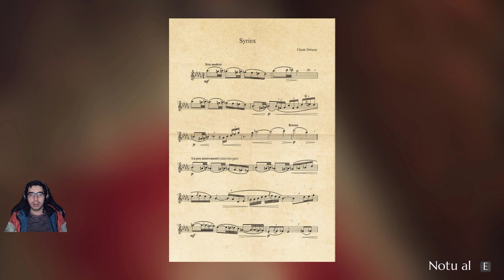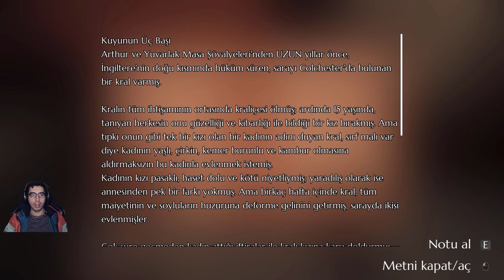The Last Show of Mr. Chardish | Türkçe Oynanış 2023 Bölüm 2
Merhaba dostlar. Yeni serimiz, "The Last Show of Mr. Chardish" oyununda, başarılı Yönetmen Robert Chardish’in dâhî aklının ürünü olan çeşitli dünyalar arasında yolculuk ediyoruz. Ella isimli Aktrisi yönlendirdiğimiz bu oyunda eski bir tiyatroda gezecek, Bay Chardish’in hayal gücünün ürünü olan büyülü, olağanüstü tiyatro oyunlarının gizemlerini açığa çıkarmaya çalışacağız. İyi seyirler dilerim.